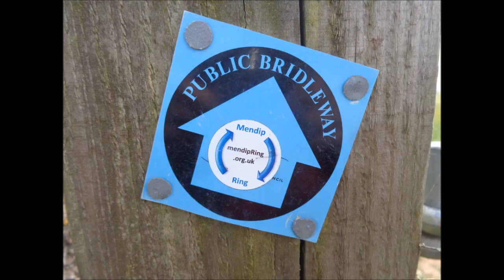Cheddar to Draycott Sleights' PARt VII, ' A Peaceful Wander Down Middle Down Drove', by Sheila, June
The walk along the drove was very encouraging as I made my way towards Draycott Sleights and the experience of even further spectacular views of my beautiful Somerset. A place filled with history, geology ,ecology, archaeology, geography